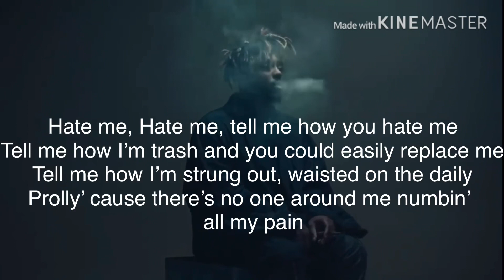Hate Me - Juice WRLD ONLY | Lyrics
dont hate me